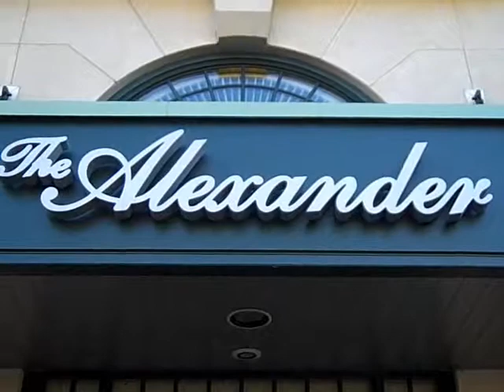The Alexander at Bexley Gateway-A Day In The Life At The Alexander.wmv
Where new condominium homes boast distinctive amenities, like concierge service, tranquil solariums, private elevators, and private balconies. Where boutique shopping and alfresco dining are just steps away. And where quaint, tree-lined streets invite leisurely strolling, while the allure of Downtown, world class shopping, and the convenience of the airport are just a few miles away.
Welcome to luxury beyond compare.
Located on the north end of Bexley Gateway, at the corner of Main Street and East Parkview.